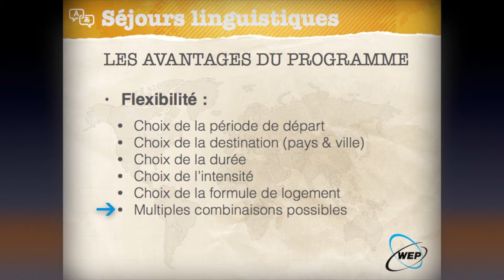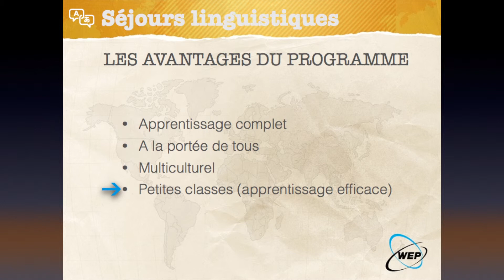Séance info WEP : Séjours linguistiques à l'étranger - Les avantages